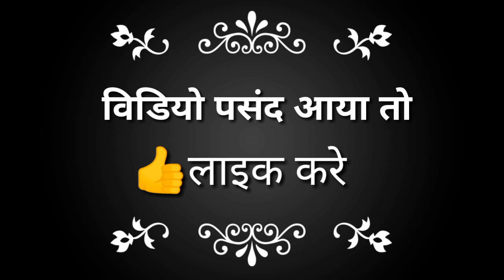Prayagraj sangam 2019🙏🚩🔥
Namaskar Dosto mera naam hai Raju Mishra aur aap Dekh rahe hai my channel travel youtuber Dosto aaj mai is video me sangam prayagraj ko dikhaya hai aur mujhe ummed hai ki ye video aap ko pasand ayega